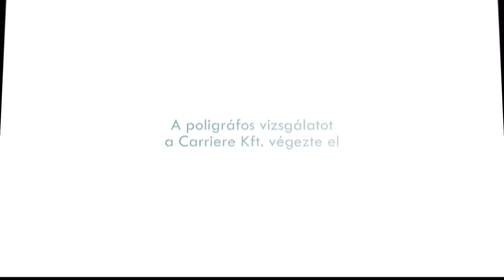Oroszlán Szonja hazugságvizsgálón | 20 PERC ŐSZINTÉN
A műsor támogatója a Rossmann, az akciók hőse.

A műsor támogatója a Cofidis, az online hitelek specialistája.

Környezettudatos csomagküldés és fogadás országszerte egyszerűen, gyorsan és kényelmesen.
A műsor támogatója a FOXPOST.